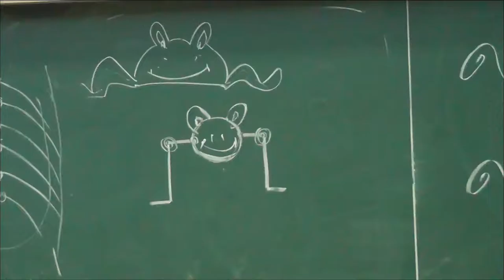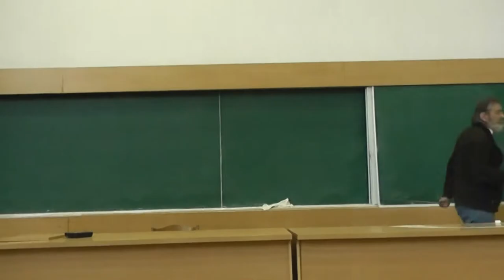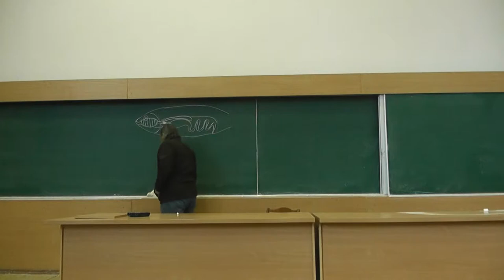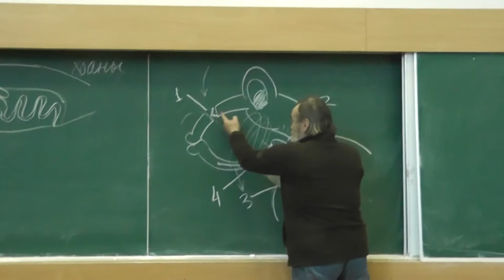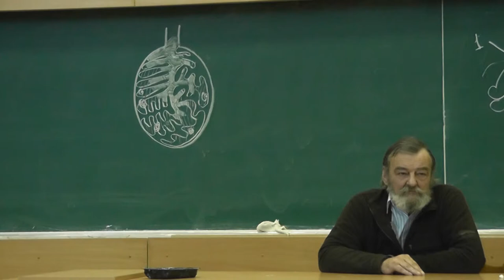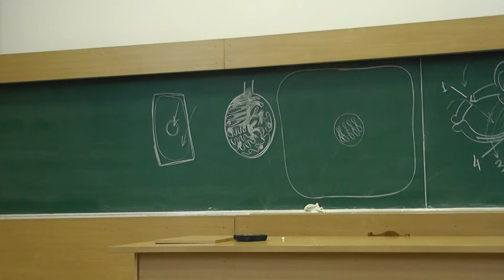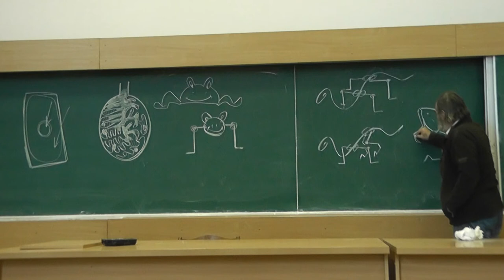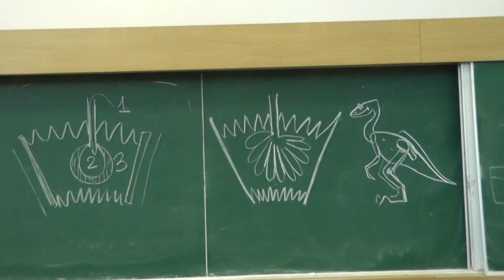4 Тетраподы. Лёгкое